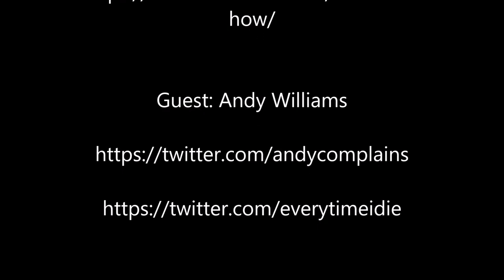Andy Williams - Every Time I Die - Ep 156 Kevin Gill Show Interview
Getting in depth with Andy Williams on his early fandom of Pro Wrestling, David Arquette, NWA, Bruiser Brody, WCW, training to wrestle, Rocks Off Concert Cruise, Blackcraft Wrestling, PMA, his plans for 2019, getting into music, Sick of it All, memories of his first hardcore show, Ricochet, the physicality of playing music live, TID THE SEASON, Josh Prohibition, Ricochet, his podcast Kicking Ass with Jesse and Andy and much MORE! KG talks about Spirits Of The Dead on demand on BlackcraftWrestling.Com as well as his thoughts on Joey Janela, Game Changer Wrestling, and Brett Lauderdale and MORE!!

EVERY EPISODE IS RECORDED IN PERSON. INDEPENDENT AS FUCK.